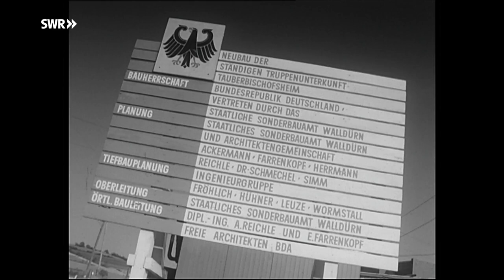Tauberbischofsheim - Eine Kleinstadt wird Garnison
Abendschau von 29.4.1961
Tauberbischofsheim wird Garnisonstadt.